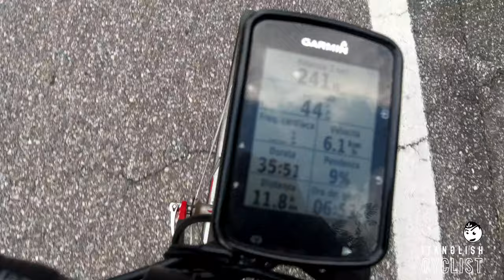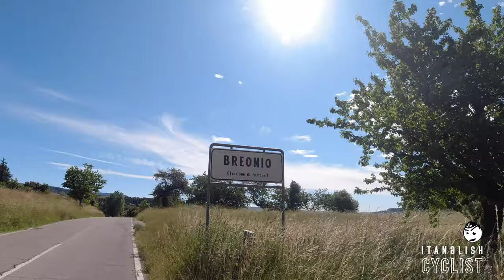Summer solstice ride • #09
Solstice ride with Calzetti Crew